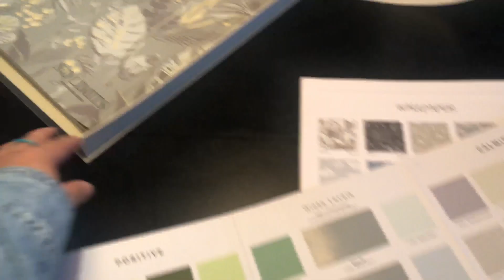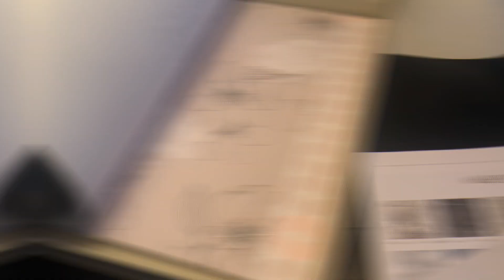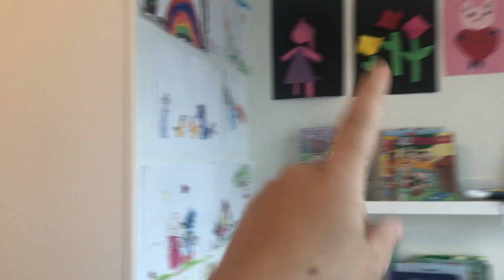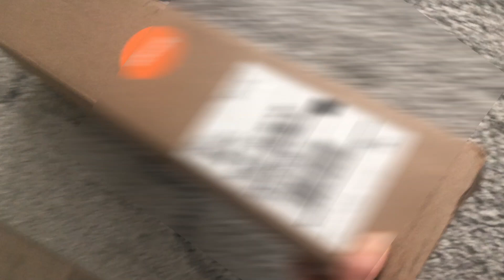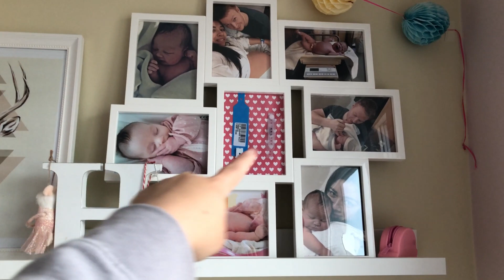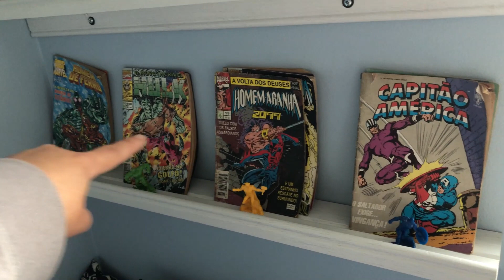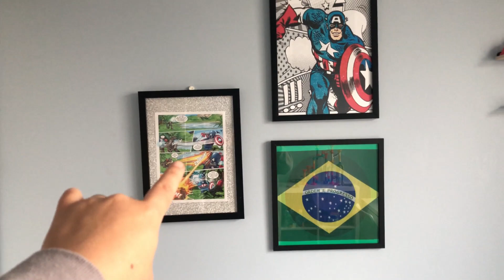VIDA NA SUÉCIA - DIY DECORAÇÃO QUARTO DAS CRIANÇAS REPAGINADO | O RESULTADO FICOU LINDO!!!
Hej meus maravilindos, sejam bem vindos ao nosso canal. Trago aqui curiosidades sobre a Suécia e mostro um pouco da cultura da comida do nosso dia a dia aqui. Imagina o Nordeste e a Suécia juntinhas pense numa mistura boa. 🌞🌵👈👉🌷❄️

👉 Se quiser ficar mais pertinho da gente segue no Instagram será um prazer ter vocês mais pertinho de mim.

👉Conte sua historia para nos